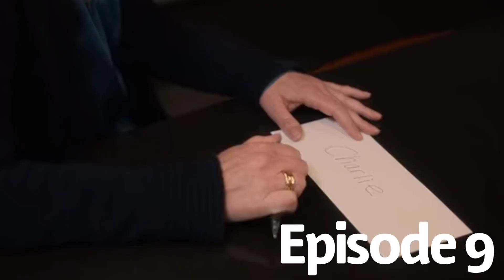Dead To Me Season 2 Episode 9 It's Not You, It's Me Recap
A Recap of the ninth episode of season 2 of the hit show Dead To Me